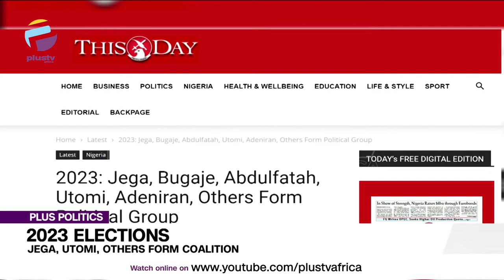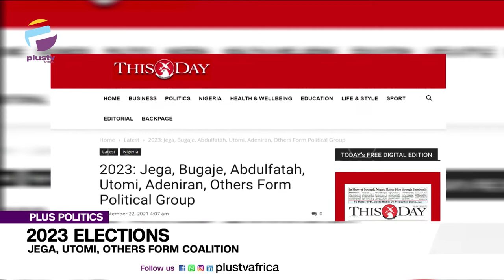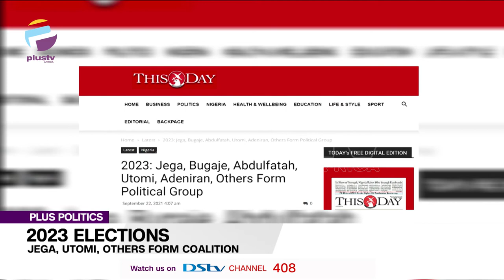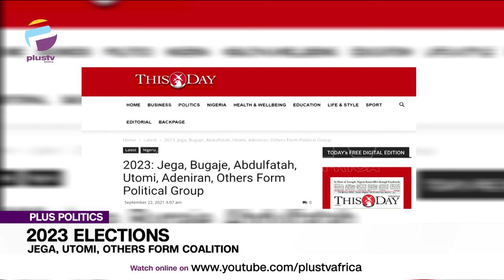2023 Elections: Jega, Utomi, & Others Form Coalition To Oust APC, PDP | PLUS POLITICS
Ahead of the 2023 general election, some Nigerians of diverse professional backgrounds converged to express lack of confidence in the nation’s two popular political parties, the ruling All Progressives Congress (APC) and opposition Peoples Democratic Party (PDP). They said the quest to rescue Nigeria from imminent danger informed the idea to form a coalition, which would serve as a platform to galvanize Nigerians across political spectrum to free the country from its current woes and give it a fresh lease of life.

Political Analyst, Biodun Sowunmi, Political Technocrat, Dayo Kehinde and Former Member of the APC State Working Committee in Rivers State, Sogbeye Eli joined us to discuss.